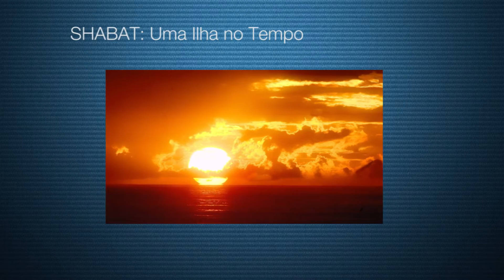Rabino Alpern aborda conceitos do Shabat